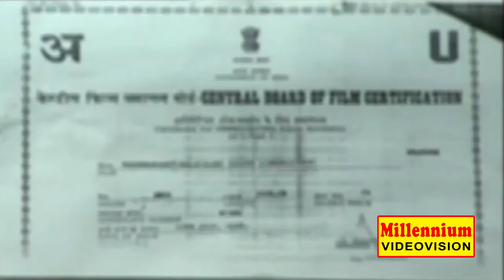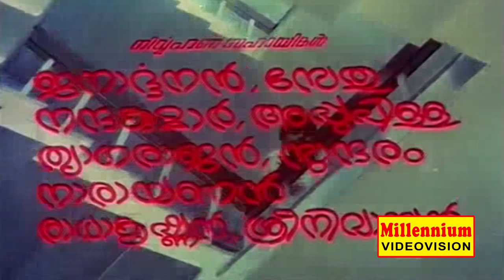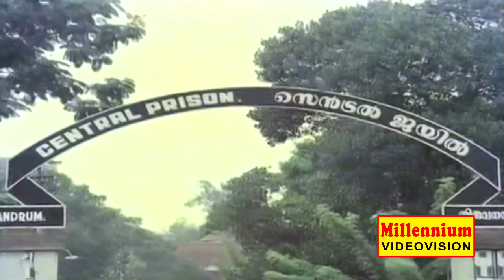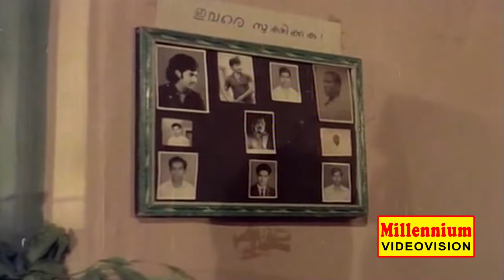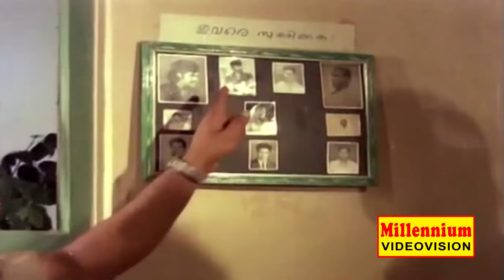Malayalam Full Movie | PUTHIYA VELICHAM | Jayan,Jayabharathi & Srividya | Jayan Action Hit Movie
Watch Malayalam Full Movie  PUTHIYA VELICHAM Starring  Jayan,Jayabharathi & Srividya   Jayan Action Hit Movie
        Puthiya Velicham is a 1979 Indian Malayalam film, directed by Sreekumaran Thampi and produced by S Kumar. The film stars Jayan, Jayabharathi, Srividya and Jagathy Sreekumar in lead roles. The film had musical score by Salil Chowdhary. The film was a remake of Hindi film Phool Aur Patthar.